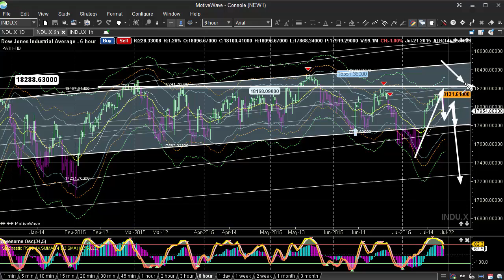Day Trading For Beginners - Technical Analysis